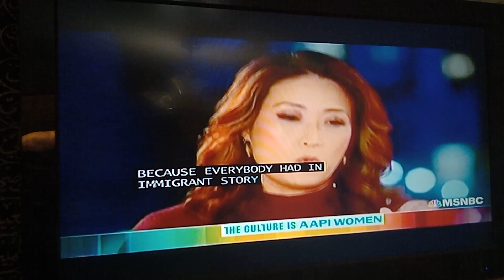Identifying Folks By Colors (black, white, etc.) Takes Away from An Individual's Ethnicity Culture